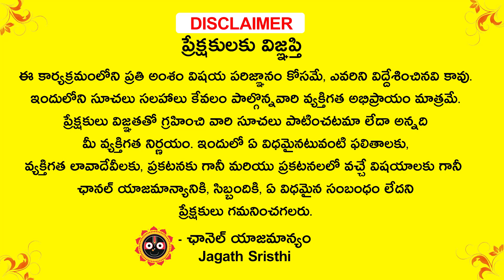August 11 - August 17 Thula Rashi Weekly Horoscope | 11th Aug to 17th Aug 2024 Vara Phalalu